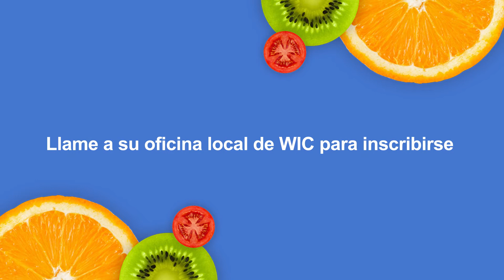WIC ayuda a las familias a comer sano y mantener a nuestro organismo fuerte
Durante el COVID-19, es más importante que nunca comer sano y mantener su cuerpo fuerte. WIC ayuda a las familias a comprar alimentos saludables. Actualmente WIC está ofreciendo servicios remotos e inscribiendo a familias. Para más información visite: MyFamily.WIC.CA.GOV